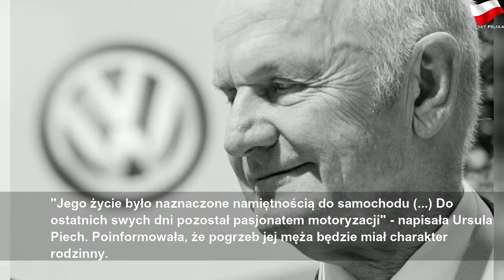Twórca potęgi Volkswagena nie żyje. "Do ostatnich dni pozostał pasjonatem motoryzacji"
wtorek, 27 sierpnia 2019
Twórca potęgi Volkswagena nie żyje. "Do ostatnich dni pozostał pasjonatem motoryzacji" | Gray Mr